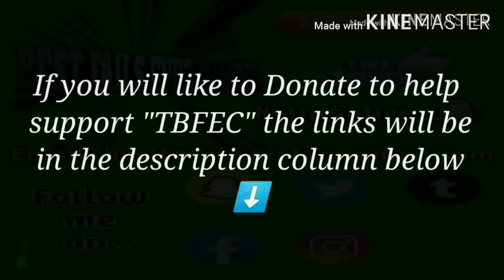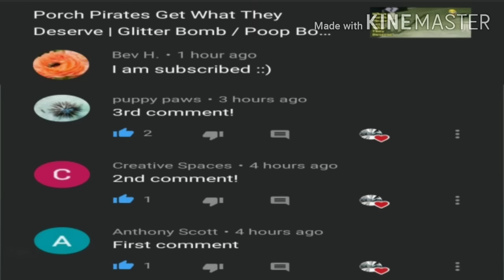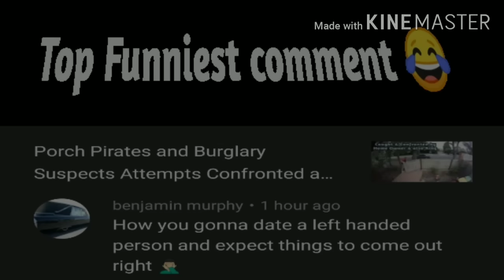Repos and Towing Fails All Caught On Camera | Lifting Vehicles Goes Wrong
Follow me on ⬇️
Facebook: Best Fails Ever CFVC